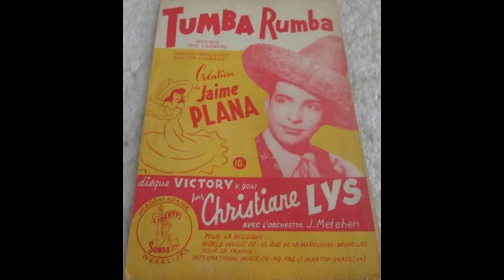Solo Saxo - Tumba Rumba - 84 toets Mortier orchestrion #150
Arrangementen: Eugène Peersman

-"Solo Saxo". Compositie en arrangement: Eugène Peersman. Mortier boeknummer 6707.
-"Tumba Rumba" (1947). Tekst: Lucien Lagarde / Muziek: José Candrino. Gezongen door Christiane Lys.